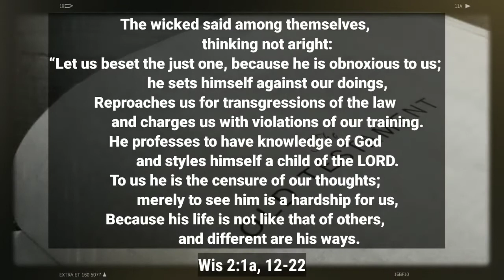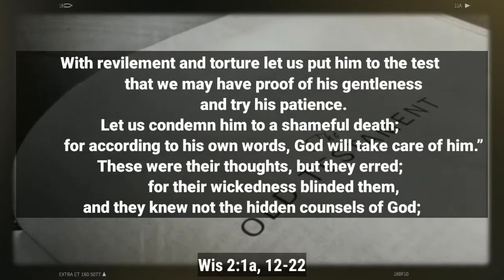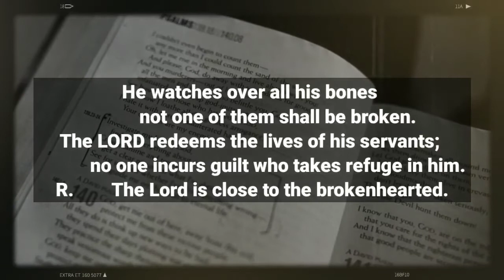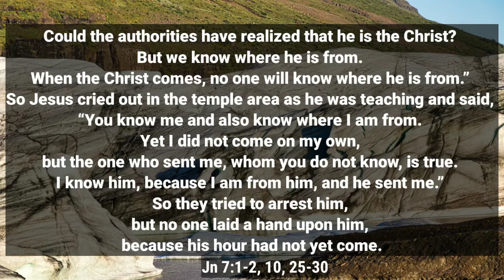April 1 Daily Reading ➡️ !amazing!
You can learn more about April 1  you need to visit:

This video is showing April 1   but also try to cover the following subject:
-Daily Reading
-Novenas
-Prayers

Youtube is the best website to visit when looking for videos about April 1.
April 1 is undoubtedly something that interests you and quite a lot of people so I made this video .
Follow our video clips concerning April 1 and various other comparable topics @thelowlyservant.
Now that you have actually watched my YT vid regarding April 1 did it assisted?
Please share on facebook the video to assist other people looking for Daily Reading or Novenas :)